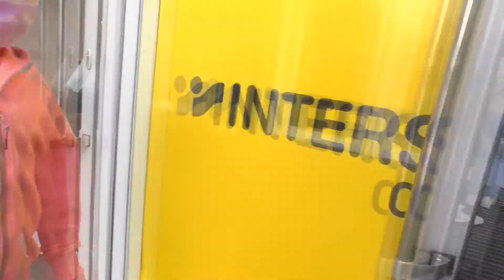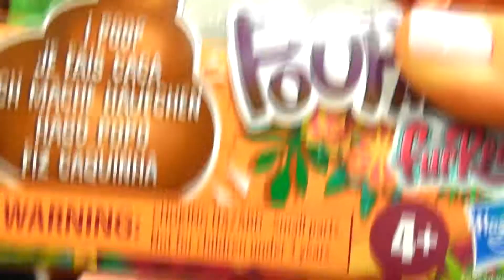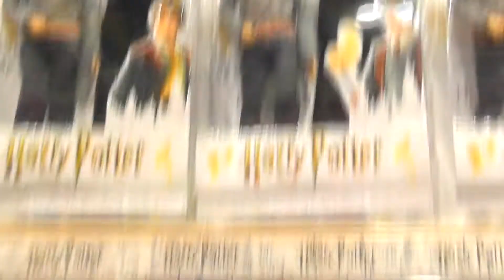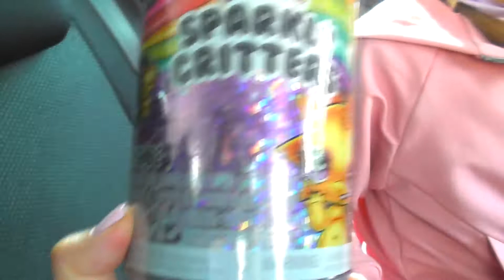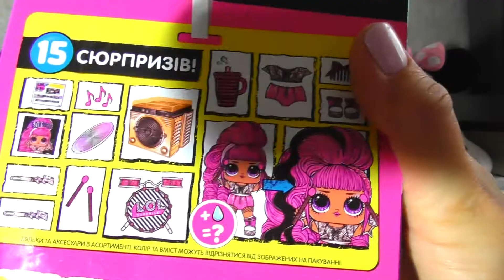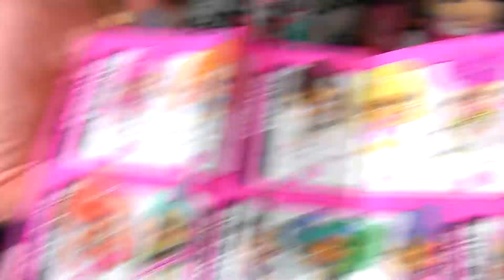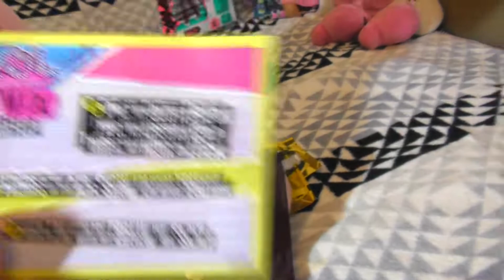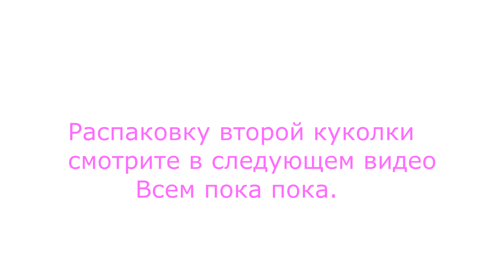День Рождения Анюты 6 лет!!! Анюта выбирает подарки на День рождения!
Приветствуем Вас на канале Betti Annetti - это интересный канал  девочки Анюты. Вы также найдете видео: куклы, учить цвета, где маленькая девочка Анюта делает покупки, открывает сюрпризы, показывает свои игрушки. Анюта любит смотреть каналы MY TOYS PINK, Like Nastya, Double Bubble и Emily Tube. Пожалуйста, поддержите мой канал, подписавшись :) Спасибо

Welcome to channel Betti Annetti is an interesting channel  of the girl Anyuta. You'll also find video: dolls, learning colors, where the little girl Annie is shopping, surprises opens up, showing their toys.